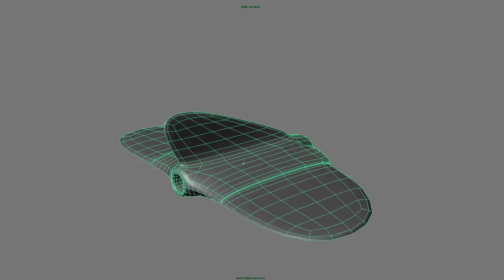Student Work | Chris Chapman | 3D Reel | Exceptional Minds Academy